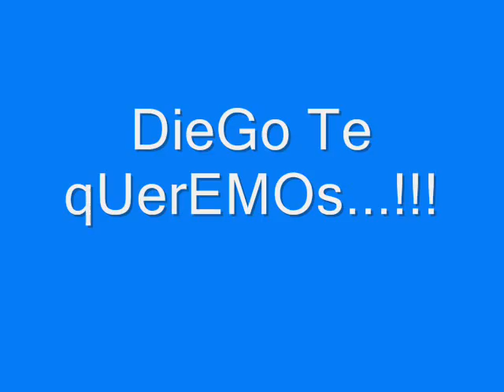cervegol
diego te keremos !!!